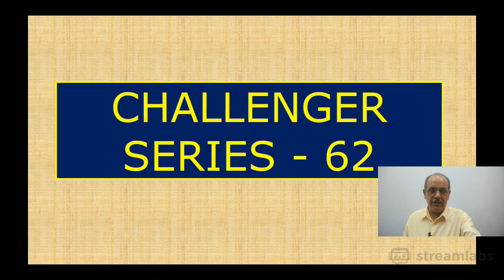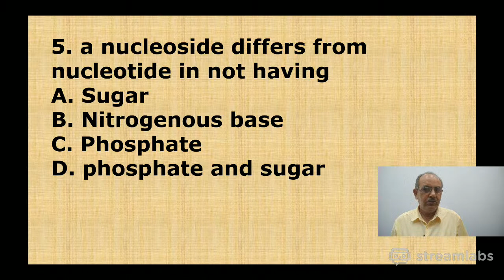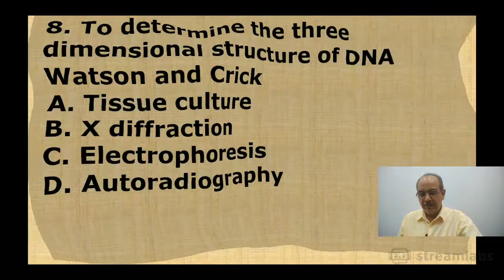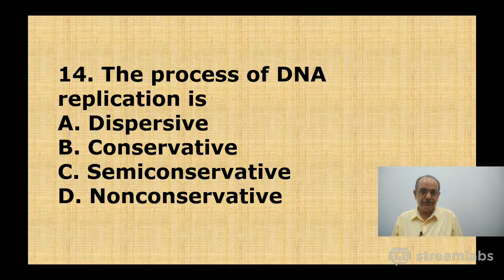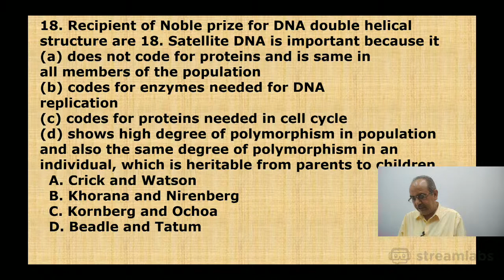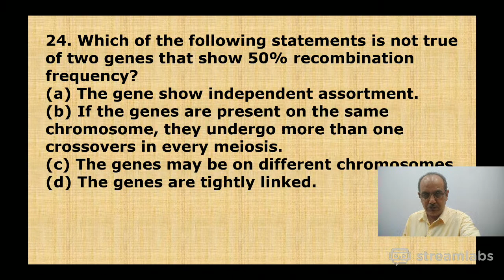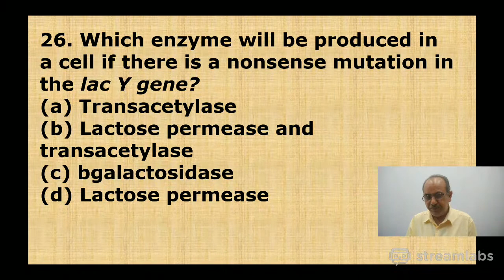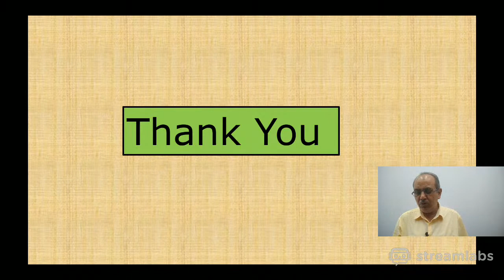🔥NCERT BASED🔥MCQ'S🔥Molecular Basis Of Inheritance Day 62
MishraClasses 🔥NCERT BASED🔥 MCQ'S 🔥 Molecular Basis Of Inheritance🔥 | Challenger SERIES | Day 62 | NEET 2021

10K MCQ NEET 2021 / 2022

CHEMISTRY :-

PHYSICS :-